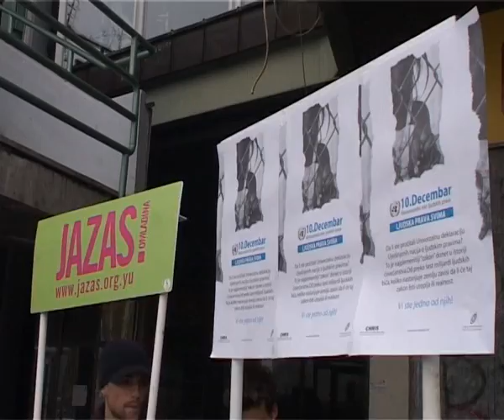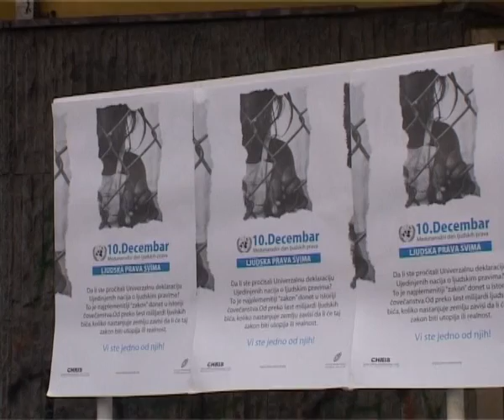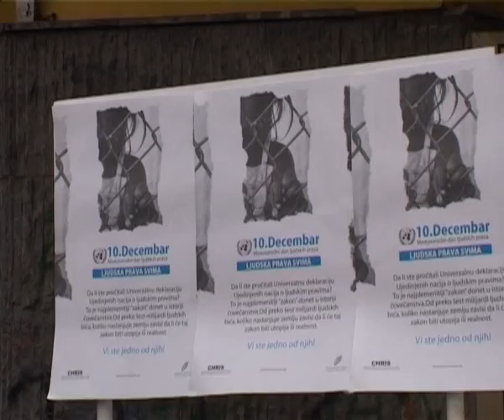Infakt 10.12.2008. - Dan ljudskih prava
RTV Marsh polaže sva autorska prava na ovaj sadržaj.